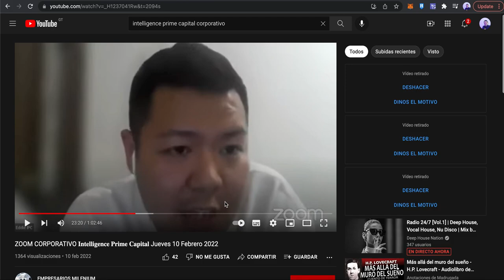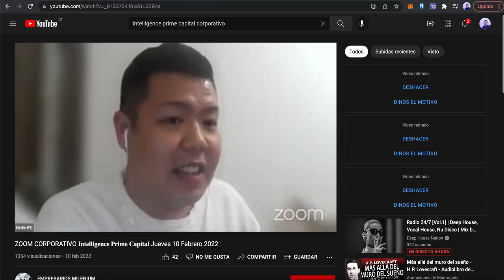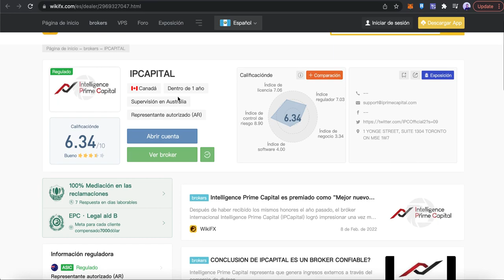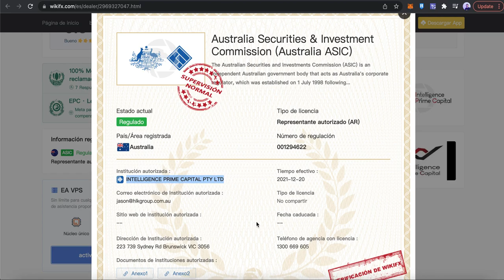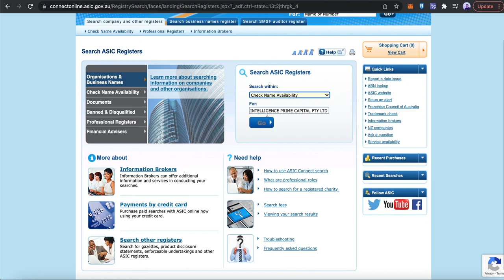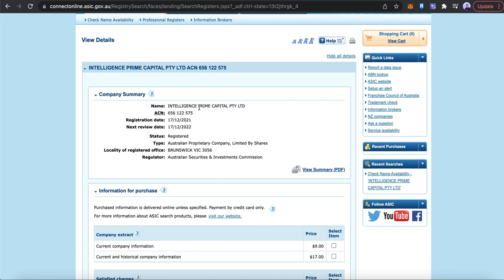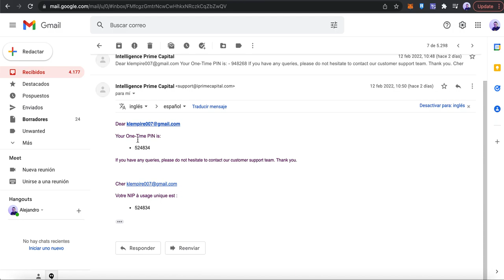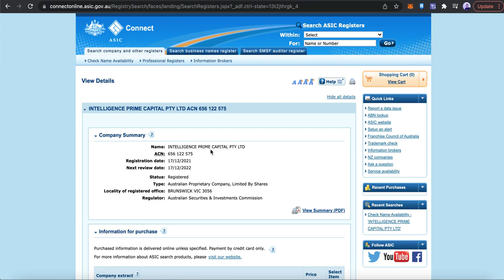Intelligence Prime Capital ¿Problema con los retiros HLKgroup polemica 1080p60123